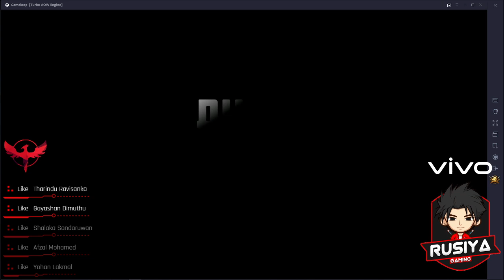GAME ON RED ARMY | WELCOME TO RUSIYA STREAMING | PUBG MOBILE SRI LANKA Join us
Pc Specifications:
🔻Processor: Intel I7 8750H
🔻Ram: Kingston 12 GB
🔻HDD: 1 TB
🔻Monitor: AOC 3D Monitor
🔻Internet Provider: Telecome Italy
🔻Internet Speed: 40 Mbps Up and 300 Mbps Down
🔻Keyboard: Gamdias ARES 7 Color Gaming Keyboard
🔻Mouse: Logitech G502 Hero